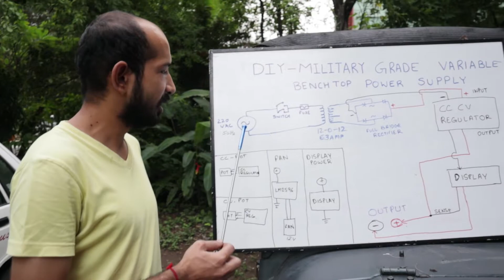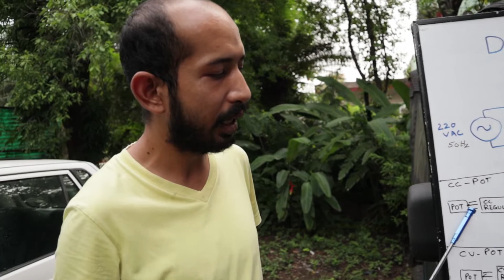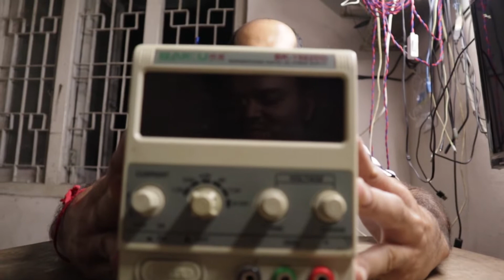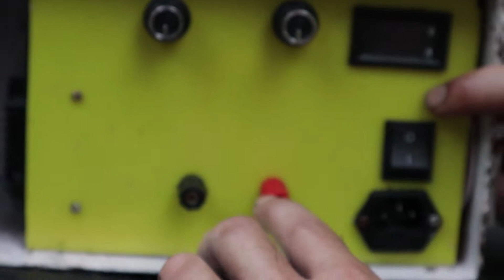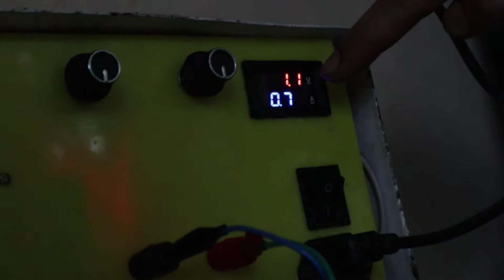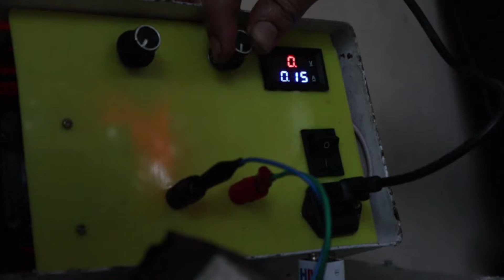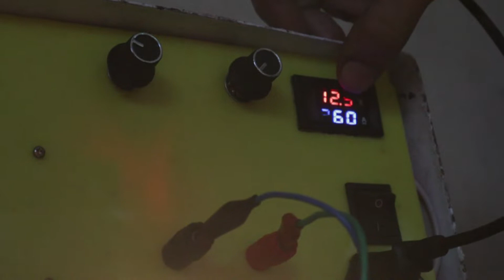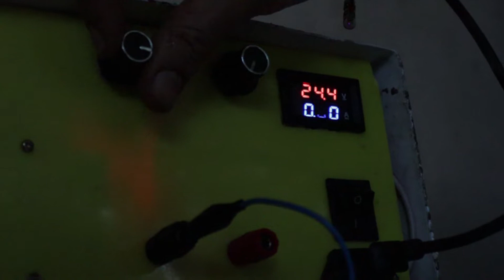Variable Power Supply | CC CV | 25V upto 63A | Build your own Linear Regulated Power Supply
Every electronics enthusiast wants to have a variable power supply to power lot of home-brew electronics before a dedicated power supply can be made for a circuit. In this video we make a Military Grade Variable Bench Top Power Supply.

Camera - Canon EOS Mirrorless M50
Lens - Canon EF-M 15-45mm IS STM
Mobile Phone - Redmi 7 AI Dual Camera (discontinued)
Dashcam - Blaupunkt BP 2.1
Tripod - Vivitar VPT 900
Mobile Mount for tripod - Everycom
Lighting - Crompton Tri-color LED Tubelight (2 nos.)
Old Camera - Sony Cybershot DSC H5
Old Phone - iphone SE (1st gen)
Action cam - I borrow from friend

On this channel you will see lot of my hobbies incuding automotive stuff, electronics, air pistol/rifle shooting and other DIY stuff. I worked in public sector as well as private bank and also in not for profit organisation after that I quit and now working in B2B automobile diagnostics where most of my clients are mechanics and workshops. I am a commerce graduate but have done some training programs for engineering students also had a automobile concept for which I have been to IIT Kharagpur. I love to shoot and edit and still am in a learning phase do check out other videos on my channel and we will meet in the upcoming ones!!